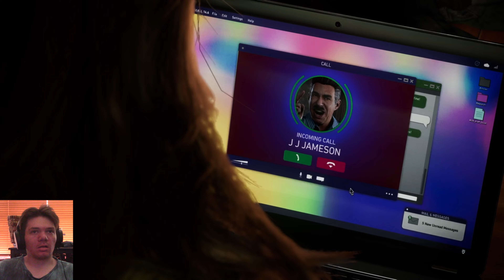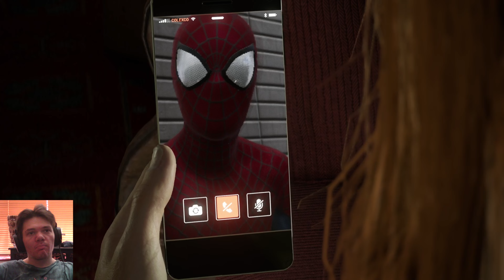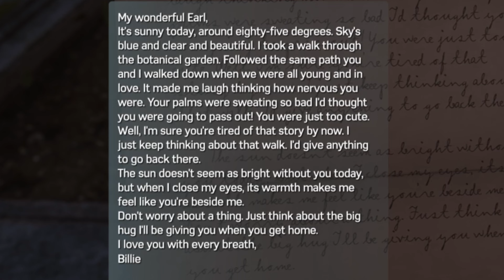THE ANTI-VENOM SUIT IS SO GOOD - Spider-Man 2 PT. 12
Peter Parker and Miles Morales find themselves grappling with the challenges of their personal lives while battling a range of adversaries. These include a private army led by Kraven the Hunter, the sand-controlling criminal Sandman, the reptilian Lizard, and the extraterrestrial Venom symbiote.

The immense power of the symbiote compels Peter and Miles to undergo the ultimate test of strength, both behind the mask and in their everyday lives, as they juggle their personal relationships and their responsibility to protect the vulnerable.

Experience thrilling confrontations with a mix of new and classic foes, such as a unique interpretation of the monstrous Venom, the merciless Kraven the Hunter, the unpredictable Lizard, and many others!

Embark on a journey through an expanded Marvel’s New York, now including two additional boroughs – Brooklyn and Queens – along with iconic locations like Coney Island and more.

VERSE OF THE DAY: Psalms 130 : 5 - "I wait for the LORD, my whole being waits, and in his word I put my hope."

God Bless.